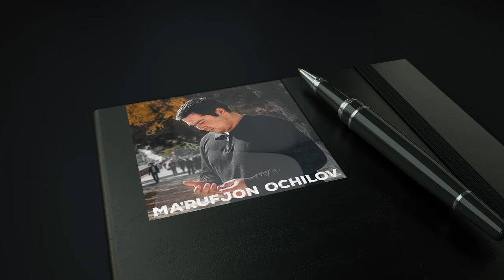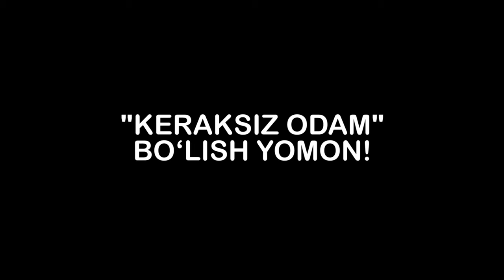FRANS KAFKANING "EVRILISH" HIKOYASI HAQIDA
Frans Kafkaning “Evrilish” hikoyasi ko‘pchilikning dunyoqarashini o‘zgartirib yuborgan. XX asrning eng yaxshi asarlaridan biri, Kafka ijodidagi cho‘qqilardan biri hisoblanadi. Ushbu asar haqidagi mulohazalardan so‘ng, Kafka ijodiga qiziqishingiz oshadi degan umiddamiz.